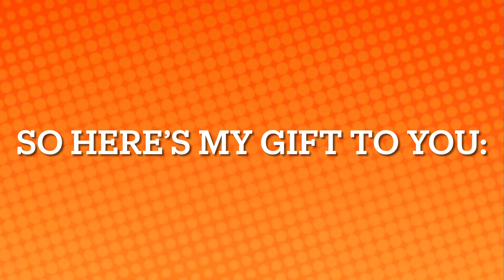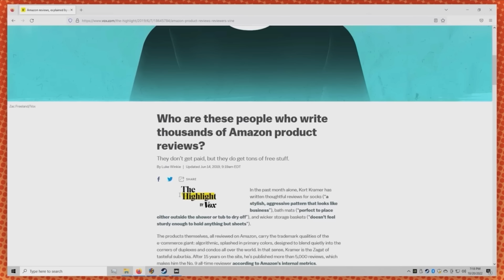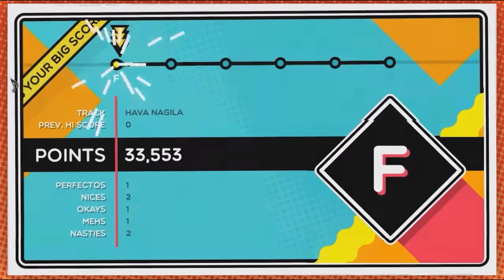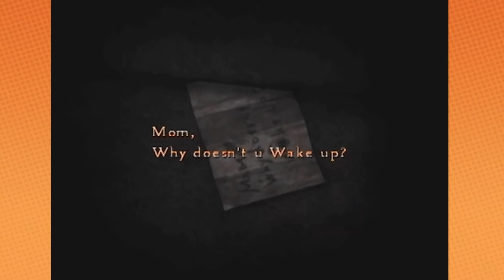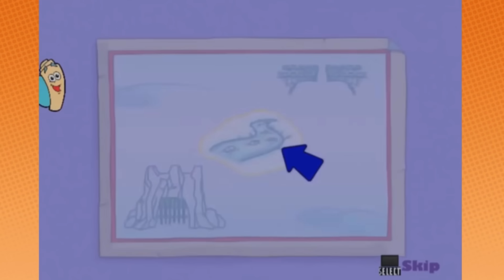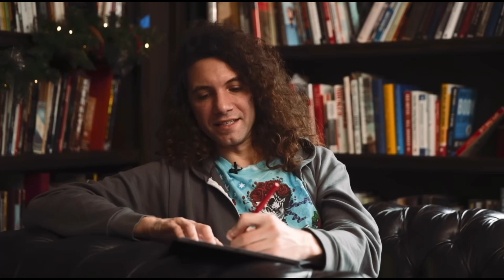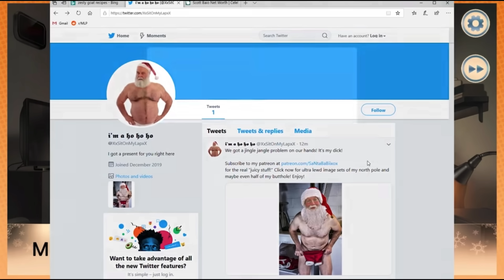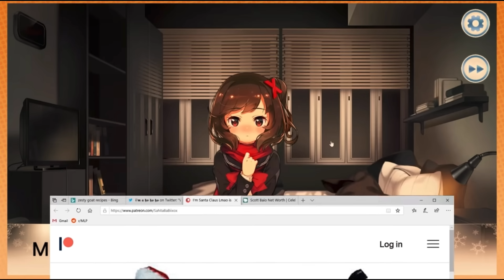A Game Grumps Superlike Christmas Special!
Holidays are neat. Happy Neatmess!

I had to reupload this because I got a age restriction-label, hopefully this time it’ll be fine! Timestamps are in a pinned comment. I hope you have an awesome Christmas, friends ❤️